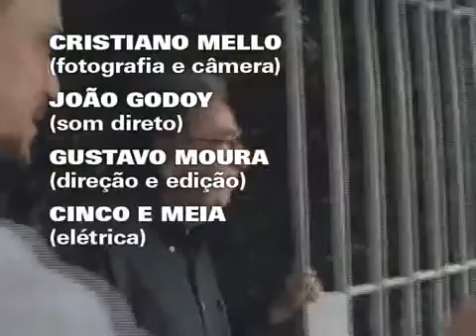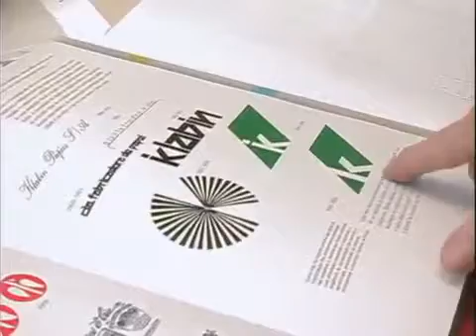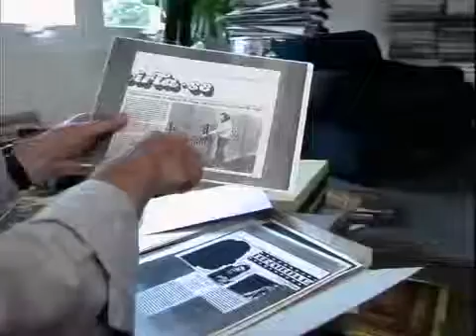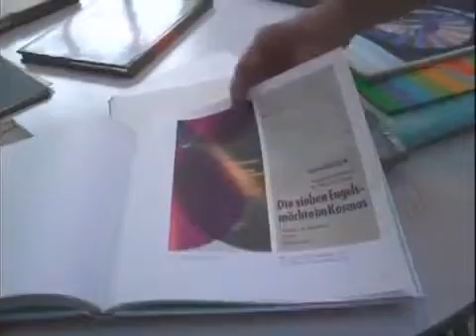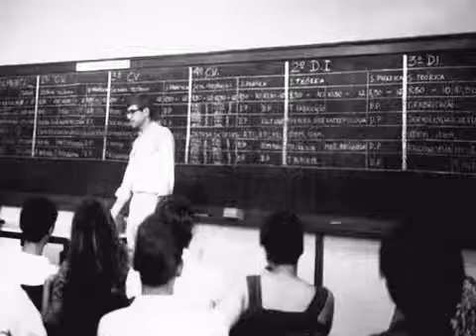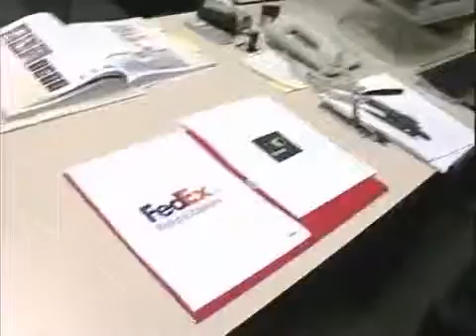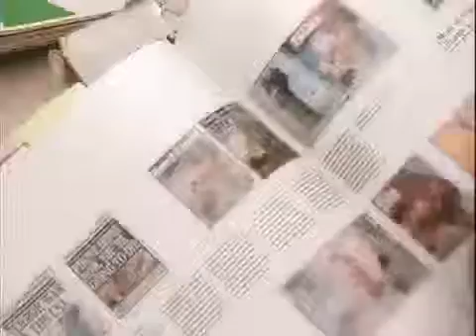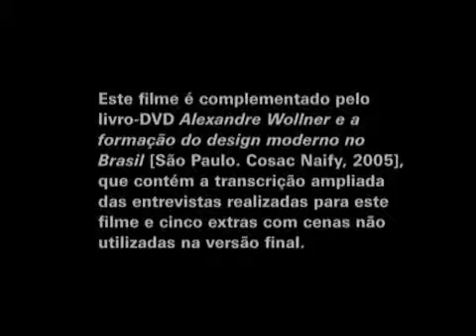Alexandre Wollner e a Formação do Design Moderno no Brasil